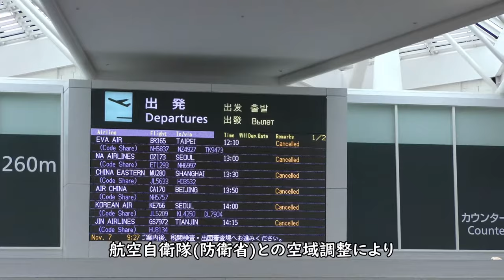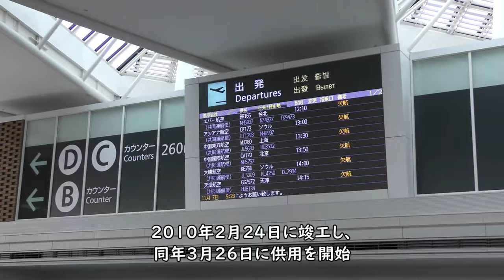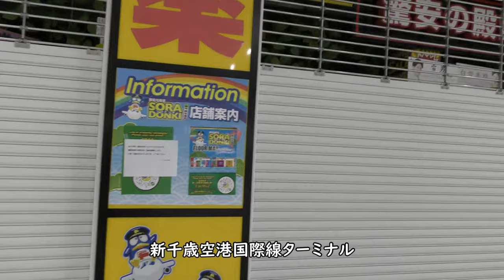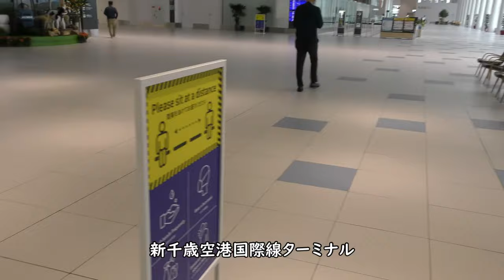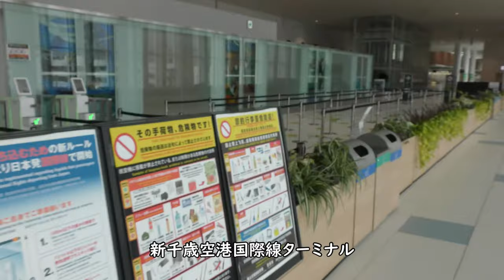【全便欠航】新千歳空港国際線【巨大ターミナル誰もいない】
国際線が全便欠航している新千歳空港国際線ターミナルです。2020年夏ダイヤ以降新型コロナウイルスに伴い定期路線は当面の間、全便運休となり貨物チャーター便のみが運航されています。

【撮影機材】
Panasonic 4K VZX990M 64GB HC-VZX990M-W
4K ビデオカメラ VZX992M

Everyday Update!